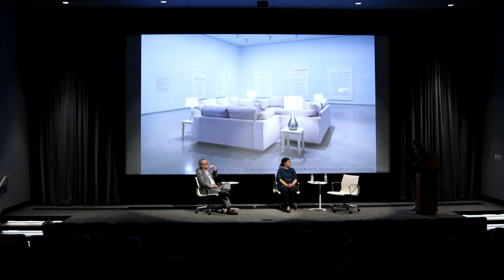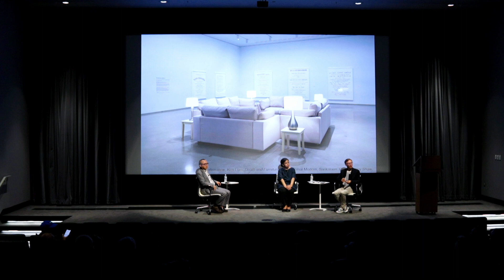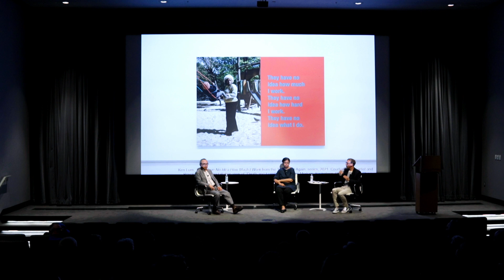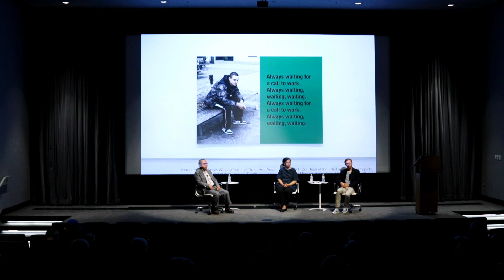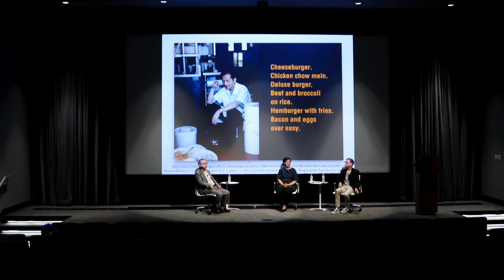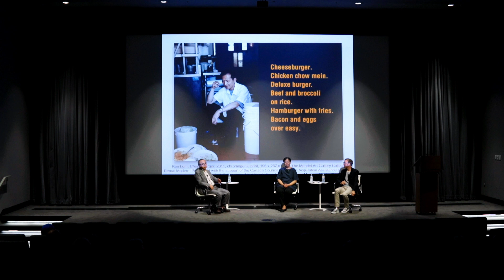Ken Lum - Live in Conversation with Michelle Jacques and Johan Lundh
Johan Lundh, Co-Executive Director and CEO, and Michelle Jacques, Head of Exhibitions and Collections/Chief Curator, are joined for a conversation with artist Ken Lum about his art practice. The talk included a conversation about Lum’s work as cofounder of Monument Lab, a non-profit public art and history studio based in Philadelphia raising critical questions about collective memory and the past, present and future of monuments.

The talk took place in the SaskTel Theatre and was also live-streamed.

This talk is presented as part of Ken Lum: Death and Furniture, on view at Remai Modern until May 15.